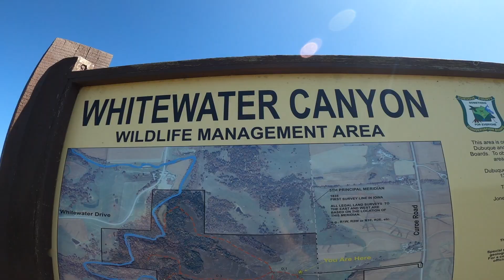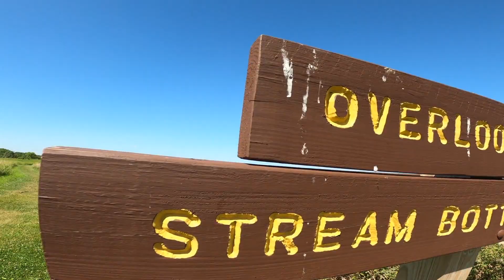HIKING IOWA - Whitewater Canyon